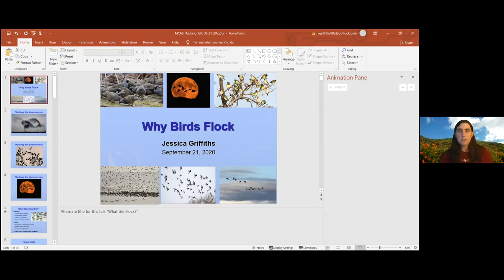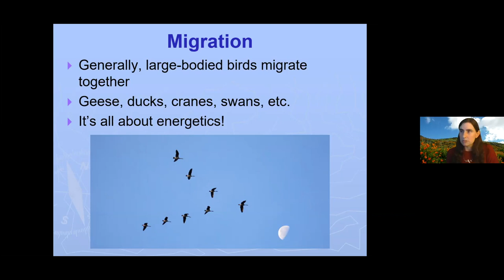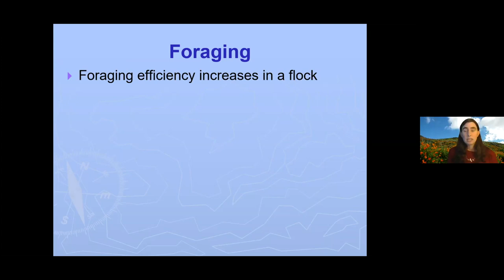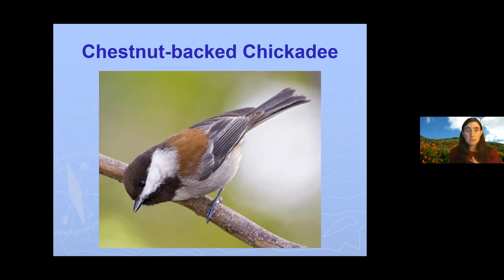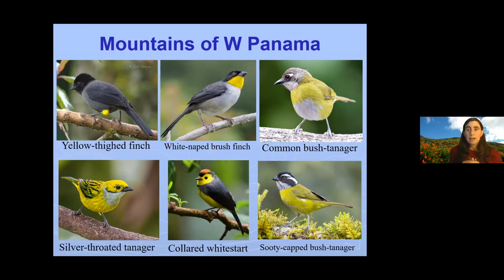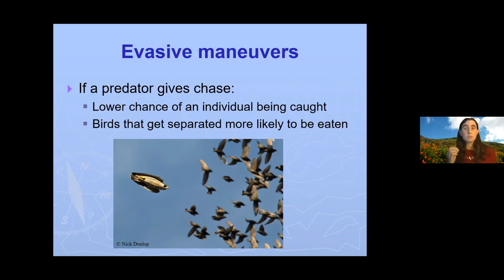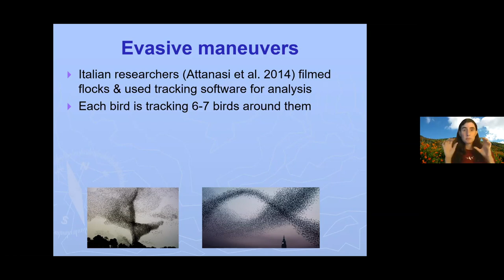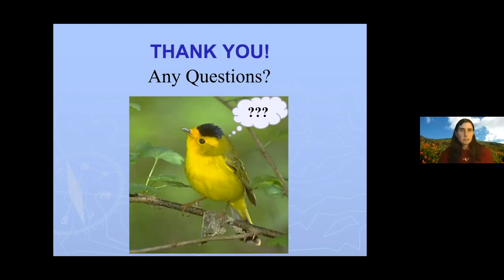Why Birds Flock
September 2020 MCAS Community Program - Why Birds Flock
You may have heard the old saying that birds of a feather flock together. But have you ever stopped to wonder why? Join Jessica Griffiths for a fascinating look at bird flocks and flocking behavior. Why do some species of birds form flocks, while others do not? Can different kinds of birds join together in a flock? Why do geese and ducks fly in a “V” formation?

Learn the answers to these questions and more in this presentation, which touches on bird biology and behavior, along with highlights of some remarkable scientific discoveries.

Jessica Griffiths has been working as a wildlife biologist for nearly 20 years. She currently works as a biologist for Althouse and Meade, Inc. in Paso Robles. Prior to moving to the SLO area, Jessica worked in Big Sur for the Ventana Wildlife Society, overseeing all of their songbird research projects and running the Big Sur Ornithology Lab for several years. She is actively involved with Morro Coast Audubon and leads year-round bird walks for birders of all ages.

Morro Coast Audubon Society appreciates any donations to help support our numerous programs